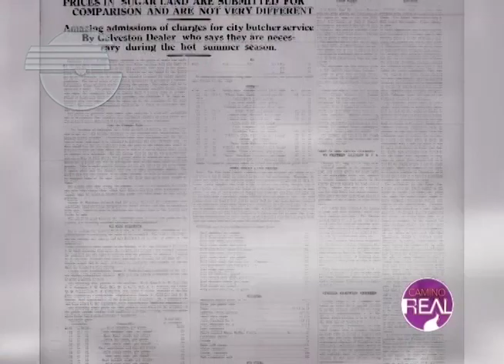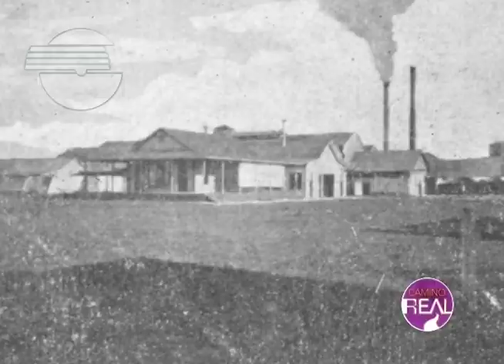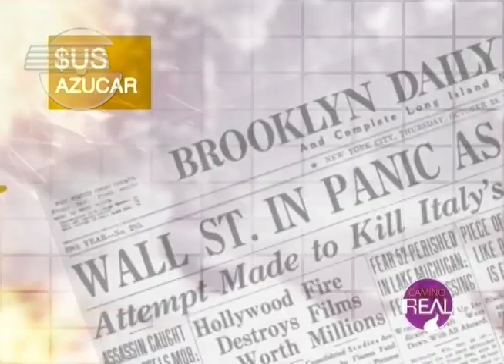"LA DANZA DE LOS MILLONES" en San Pedro de Macoris.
San Pedro de Macoris y su período de esplendor económico denominado "La Danza de los Millones" es mostrado en este video sobre la Sultana del Este.
Si valoras el contenido de este canal, te agradeceremos que adquieras, utilices y regales los souvenirs promocionales de Videocine Palau, los cuales puedes adquirir en nuestra tienda virtual